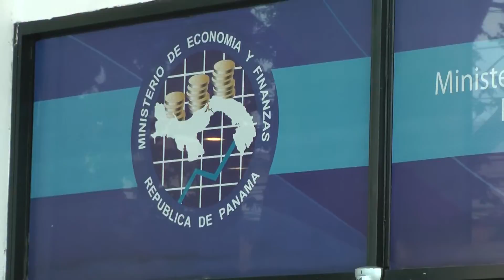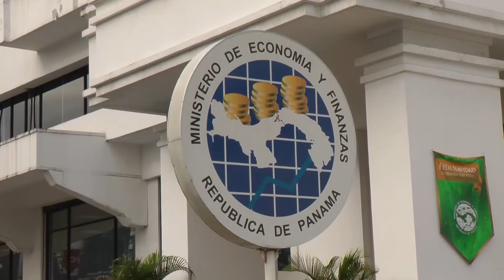Nuevo plan contra blanqueo de capitales podría sacar a Panamá de lista de paraísos fiscales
En Panamá el Ministerio de Economía y Finanzas, anunció la puesta en marcha de la nueva intendencia de supervisión y regulación de sujetos no financieros como parte del plan de acción contra el blanqueo de capitales.

Ricardo Santana/Corresponsal Panamá/CB24